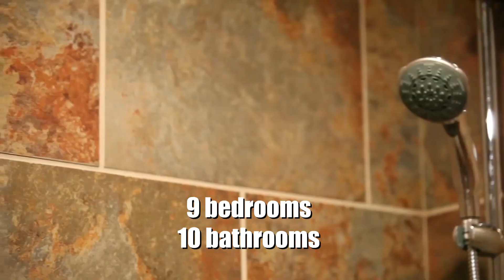Granite Springs Lodge Alexandria, SD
Granite Springs Lodge, South Dakota’s premier event facility located just 15 minutes east of Mitchell, S.D. off of I-90 and less than 1 hour west of Sioux Falls, S.D. Truly one of the most unique and beautiful areas in Southeastern S.D.  This sensational land is adorned with its own spectacular spring-fed rock quarry lake.  Come to the shore and look into pristine water and see the many varieties of fish.  The terrain, trees and topography of the land surrounding the lodge makes for a perfect and relaxing setting.  The main lodge has over 8,000 total square feet with the main level offering a large dining/entertainment room with huge windows looking onto the lake.    Also included is a 3-bedroom living quarters that boasts a Master Suite, living room, dining area, kitchen and another amazing view of the lake.  The lower level has six bedrooms (each sleep at least 4), each with their own bathroom and shower.  The lounge with bar and fireplace go out to the patio with yet another breathtaking view of the lake.  There is also a 7-unit cabin to enhance and expand the opportunities for events. Hiking, trail riding, swimming, fishing and yard games are but a few of the activities that can be done while staying with us. Granite Springs has hosted numerous family reunions, weddings and corporate parties.  Words can't describe this truly unique destination.